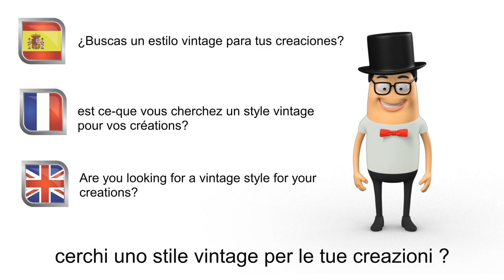Tessiland News | Set Vintage | Una Set borsa a uncinetto moderna dai tratti retrò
🌟 **Energia fresca direttamente da Tessiland**! 🌟

Ammira il nostro set vintage 🎒:
✨ Copertura esterna ed interna in similpelle.
✨ Chiusura a girello colore argento, manici cuciti con amore sulla patella. 🖤
✨ Misure perfette: Altezza patella cm10, impugnatura cm 12,5, larghezza patella cm 28.
✨ **100% Made in Italy** e con una qualità artigianale che parla da sé!

Ti senti ispirata? 😍 La tua prossima avventura potrebbe iniziare con un clic! 🔥 Ti sfidiamo a non innamorartene! 💖

Ricordati: **Ogni giorno è una nuova occasione per brillare** ✨